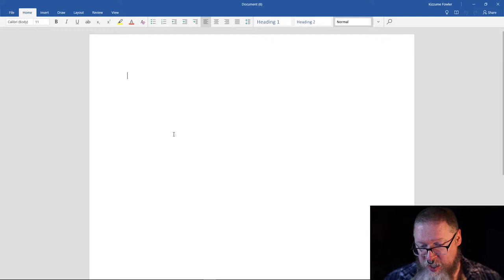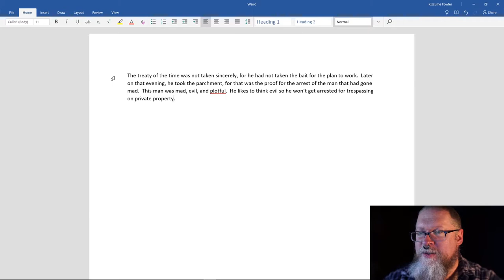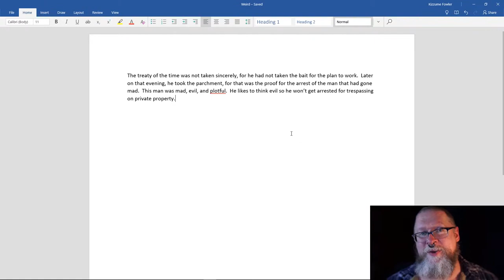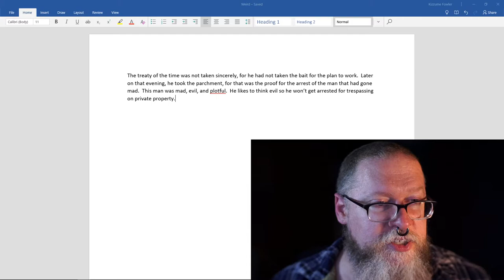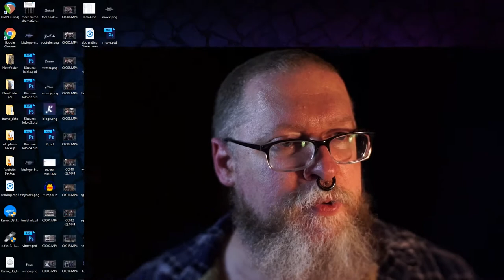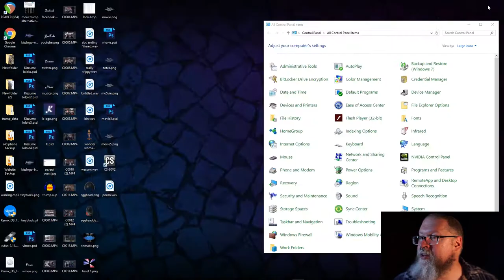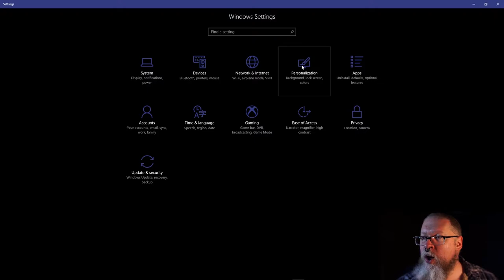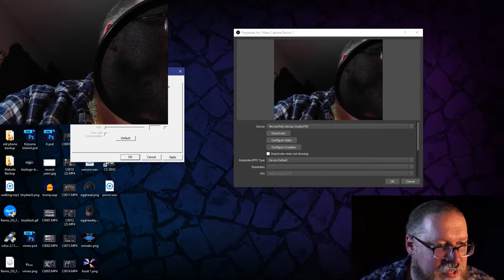Microsoft rant, tech priorities